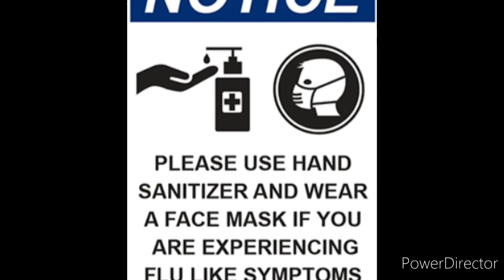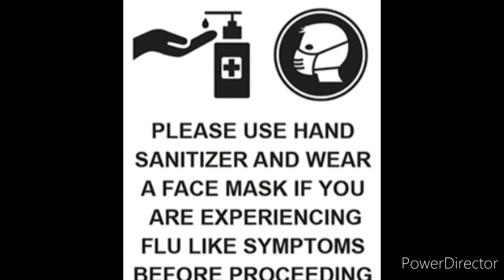Coronaa Viruse- kumar Bhabesh|| Afnan